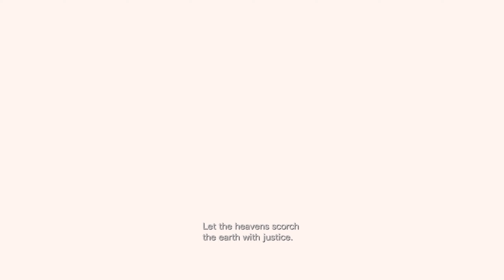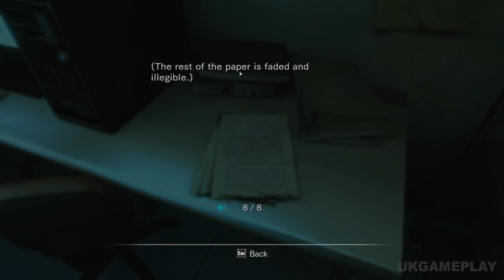Resident Evil: Revelations — Full Gameplay Walkthrough EPISODE 8 [1440p60/PC] No Commentary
Full Walkthrough of Resident Evil: Revelations |EPISODE 8: All on the Line| on Normal Difficulty [PC / 2K 60FPS] No Commentary
Acclaimed survival horror title takes players back to the events that took place between Resident Evil 4 and Resident Evil 5, revealing the truth about the T-Abyss virus. Resident Evil Revelations features series favorites Jill Valentine and Chris Redfield, plus their respective BSAA partners - Parker Luciani and Jessica Sherawat. The action begins on board a supposedly abandoned cruise ship, the ‘Queen Zenobia’, where horrors lurk around every corner, before head for the mainland and the devastated city of Terragrigia. With limited ammo and weapons available, the race is on to survive the horror of Resident Evil Revelations.